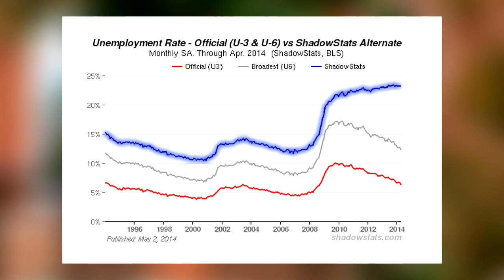The Mises View: "The Unemployment Rate" | Mark Thornton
Mark Thornton explains why the government's latest unemployment numbers are a sham, and the labor market is nowhere near recovered. Thornton is a Senior Fellow at the Mises Institute.